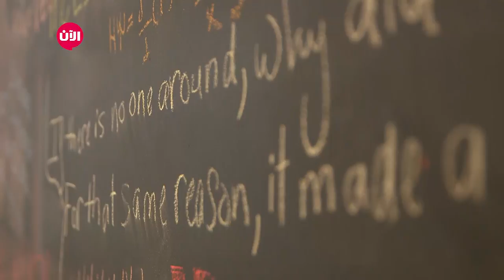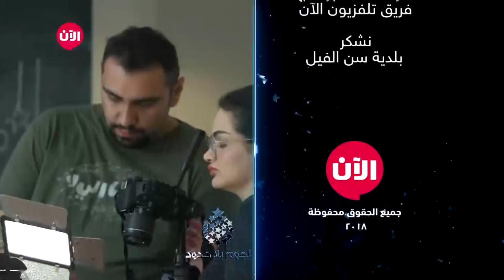يوميات نجوم بلا حدود - الموسم الثاني | الحلقة الخامسة والعشرون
شاهد آيضا:
قيادي بعثي يفضح تاريخ آل الأسد!؟

الحلقة الـ25 من يوميات برنامج نجوم بلا حدود، تم حضور صف م مدربة الكتابة والقدرات الابداعية يمنى بو هدير التي وضحت للمشتركين كيفية اختيار الأشخاص الذين ستصل لهم رسالة الفيديو.

كما حضروا صف مع الاستاذ في الاخراج اميل سليتاتي الذي أعطى تعليقاته على فيديوهات المشتركين التي حضروها.